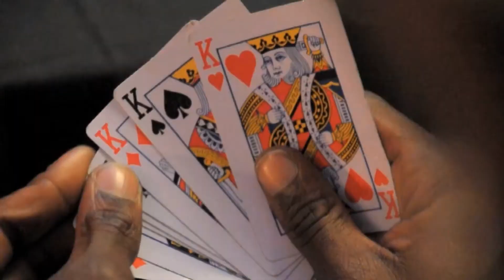NINO FT Bc Da Bossman & Nitrus-We own The night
NINO FT Bc Da Bossman & Nitrus-We own The night OFFICIAL VIDEO